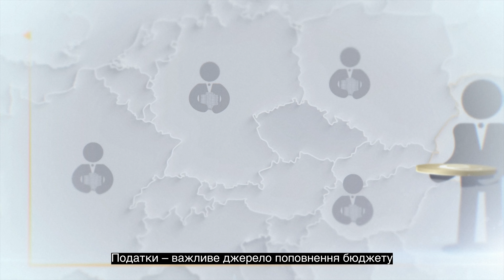Міф 3: Чи дізнається ДПС про всі обороти за іноземними банківськими рахунками українських громадян..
Міф 3: Чи дізнається ДПС про всі обороти за іноземними банківськими рахунками українських громадян та нарахує на них податки?

Державна податкова служба України - надійний партнер для сумлінних платників податків